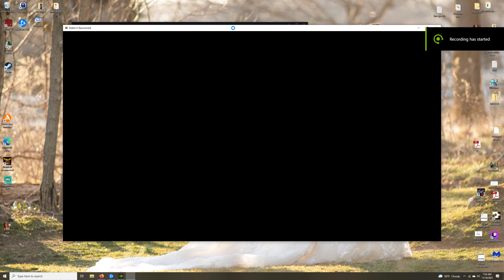Diablo 2 Resurrected In a Nutshell